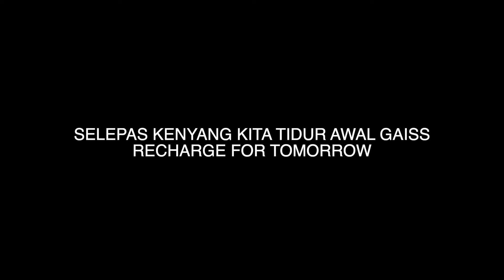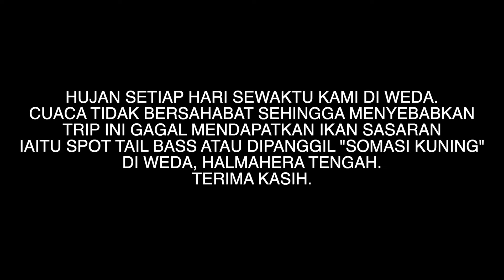Trip casting ke Weda, Halmahera Tengah, Maluku Utara, Indonesia mencari blackbass & spot tail Part 2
Part 2 lebih kepada isi cerita iaitu mengenai trip casting kami di Weda ini. Pancingan hari ke-2 sehinggalah hari ke -4. Walaupun setiap hari berhujan & cuaca langsung tidak bersahabat pada trip ini namun kami terus berusaha untuk mencari strike. Akhirnya.

Teruskan menonton video kami kali ini gaiss. Terima kasih. Thank you kepada semua yang sentiasa menonton dan support channel. Semoga anda semua dimurahkan rezeki.